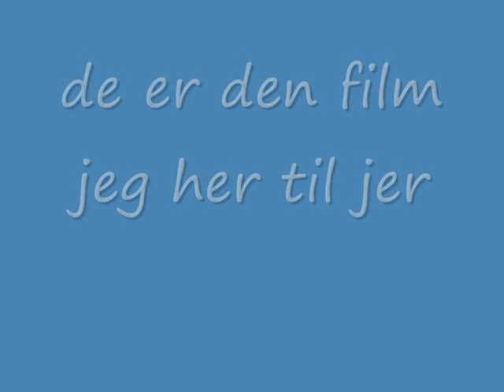mikkel thygesen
og nu er han solgt til BIF hvad sker der for diig mikkel er ked af det :(